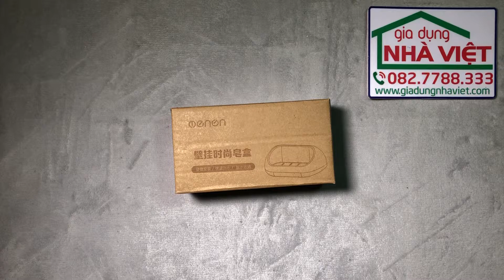Hộp để xà phòng dán tường có khay hứng nước XS-101